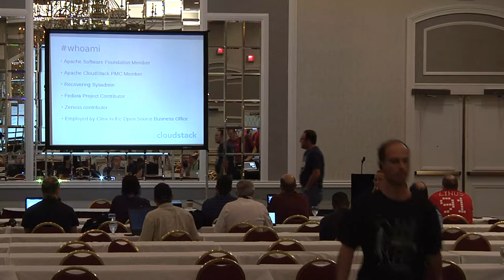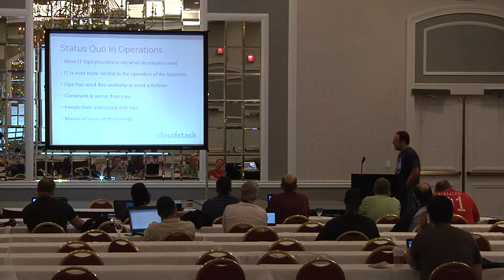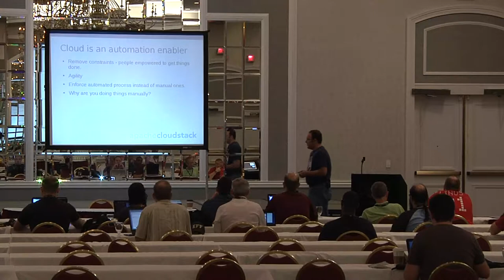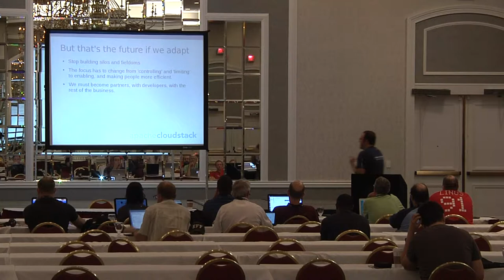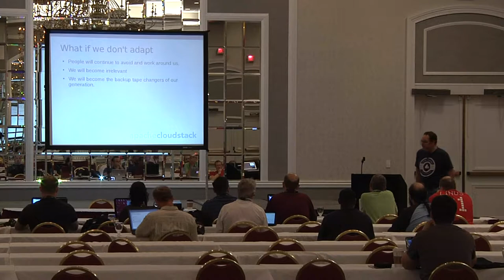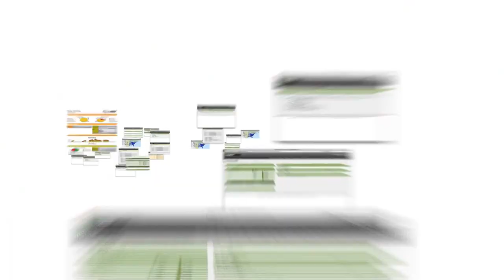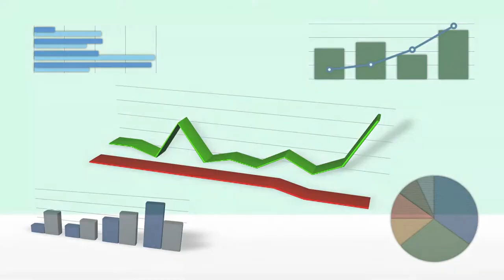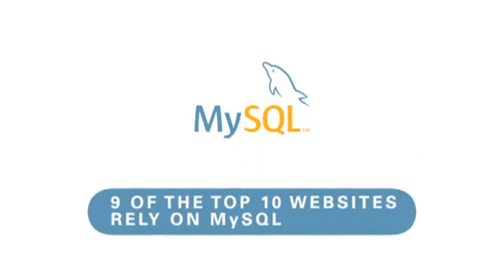2013 SouthEast LinuxFest - David Nalley - Open Source, DevOps, Cloud, and Backup Tape Changes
2013 SouthEast LinuxFest

David Nalley - Open Source, DevOps, Cloud, and Backup Tape Changes